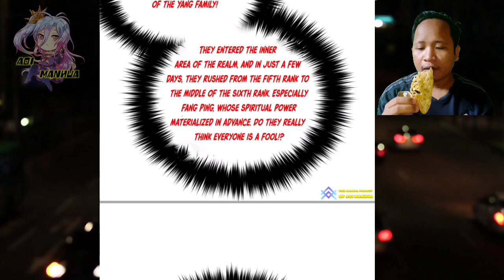How Yang Family Repay Kindness ™ Global Martial Arts Chapter 276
Yang Family show their truth and want to kill fang ping, in order to grab item that fang ping got from forbidden area.

But unfortunately, Fang Ping manage to kill Yang Feng and know, challenge Yang Mu in youth competition

 COPYRIGHT / LICENSING